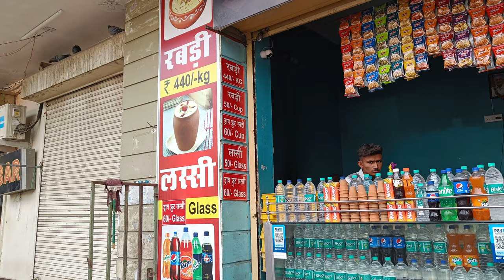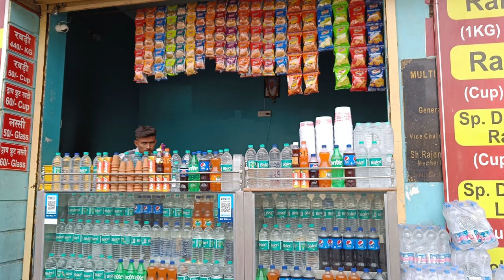Mount Abu pohoche hum aur..!!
Manish Parmar vlogs
Foodsy Tripsy
mount abu hotels
mount abu resorts
mount abu vlog 2024

About Hotel Royale Palace:
This unassuming hotel in a remote mountain village is 3 km from the shores of Nakki Lake, 4 km from the 11th-century Dilwara Temples and 24 km from the NH27.
Simple rooms feature flat-screen TVs, minibars, and tea and coffeemaking facilities. Family rooms with sofabeds sleep up to 4 people. Room service is available 24/7.

Amenities include a garden, and a restaurant serving international cuisine. Parking and breakfast are available.

Hotel Royale Palace address:
St. Mary's Road, Mount Abu, Rajasthan 307501